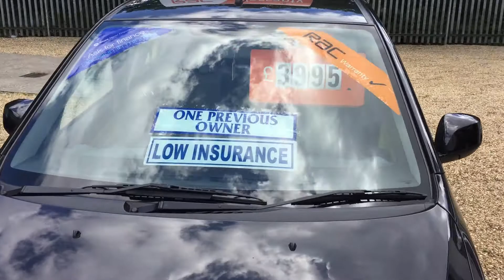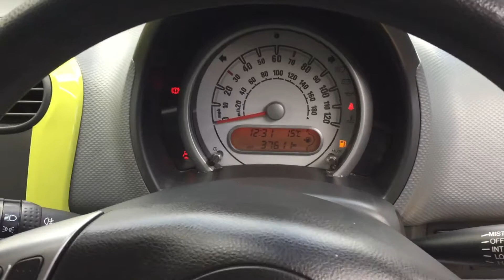Vauxhall Agila, Mossy Lea Motors Ltd , Wrightington, Wigan, Gt Manchester, Lancashire WN6 9RB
FULL SERVICE HISTORY. . 1 OWNER. . £20 TAX. . 65+ MPG. . LOW INSURANCE. . 12 MONTHS MOT. . JUST SERVICED. . REMOTE CENTRAL LOCKING. . ELEC WINDOWS & MIRRORS. . FULL SERVICE HISTORY. . PDi. .4K. .6K. .16K. .28K. .37K. . RAC WARRANTY AVAILABLE. . 1 OWNER. . £20 TAX. . 65+ MPG. . RAC DEALER.